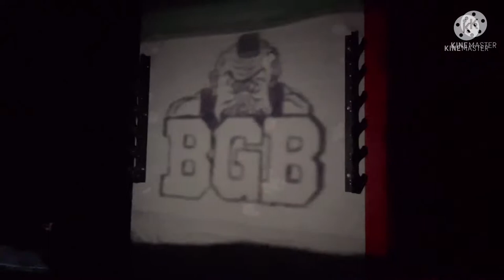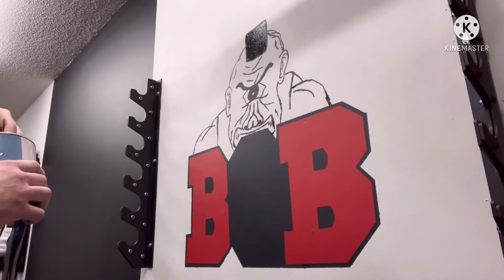Painting My Logo In My Home Gym Using a Homemade Projector!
In this video, I share with you how I painted my gym logo in my home gym using a homemade projector. This project was my favorite home gym project to date.